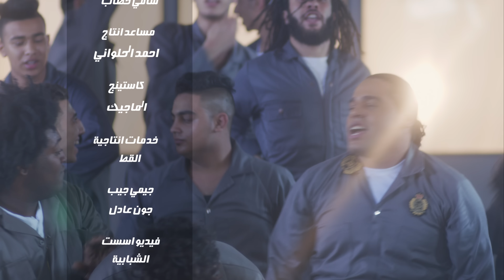مصطفى الدجوى – عيش مرتاح | فيديو كليب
كلمات : ميدو النجار
ألحان : أحمد فاننس
توزيع : إسلام شيبسى & خالد كفتة
هندسة صوتية : حمودى ريميكس
إدارة الإنتاج : أحمد حماد
إنتاج : زورومبيح راكورد لابل